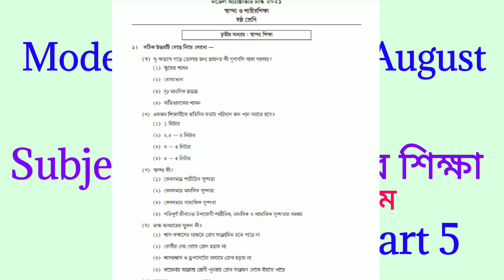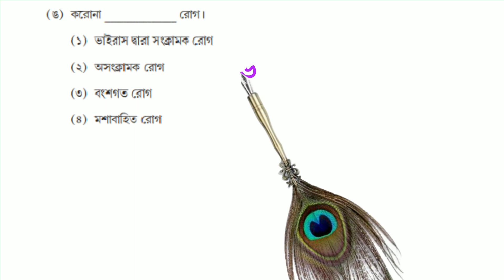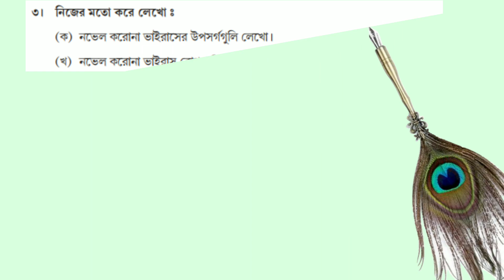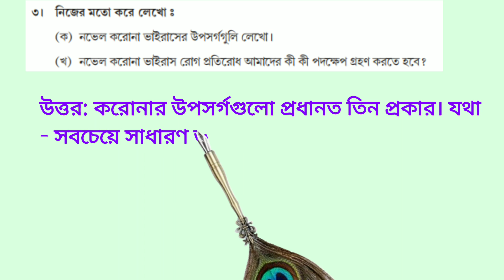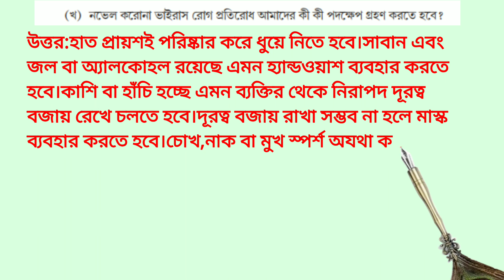Model activity task class 6 sasto o sarir sikha part 5 | Model activity task class 6 health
Others classes video on model activity task

In this video we discussed on model activity task class 6 sasto o sarir sikha part 5 .Students called this new part and some students call model activity task class 6 health and physical education part 5

APTF IMPORTANT

APTF Important